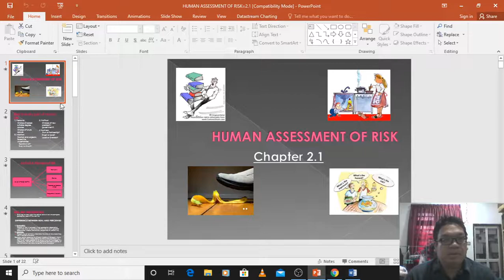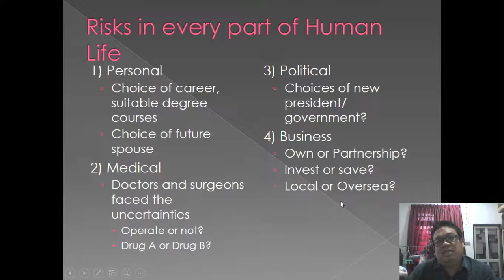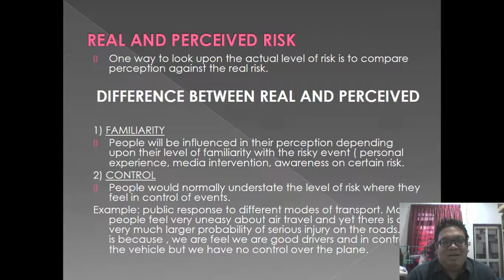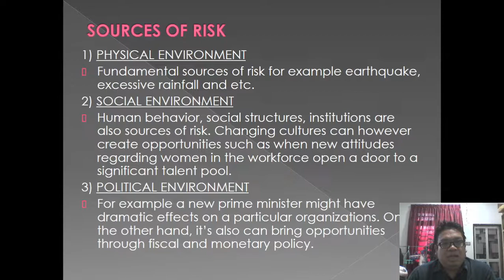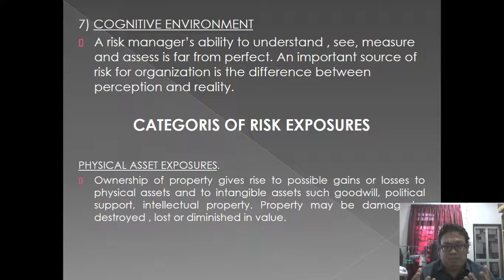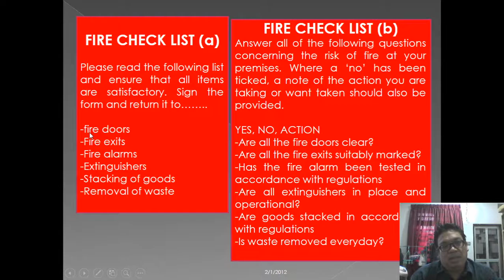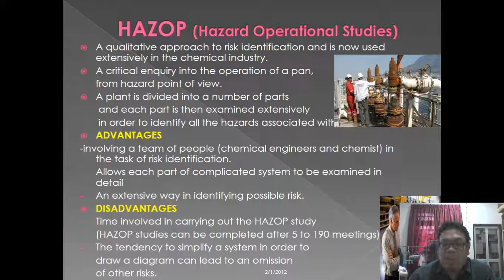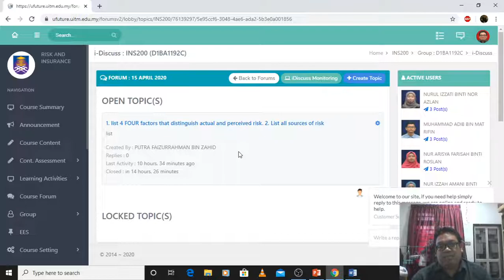HUMAN ASSESSMENT OF RISK INS200 CHAPTER 2.1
STUDENT ODL/ONLINE/BL